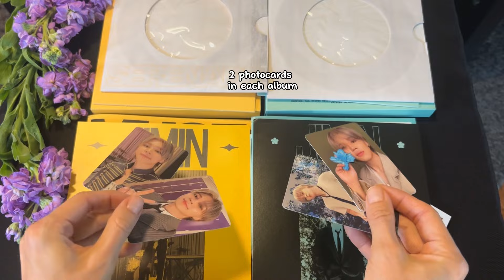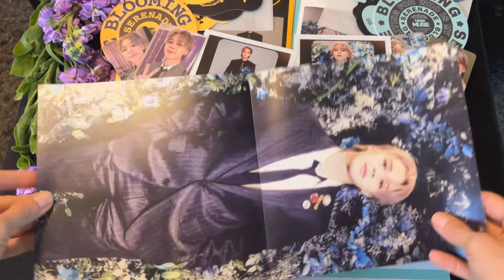Jimin's "MUSE" album [Serenade VS Blooming versions], Jimin 2nd Solo album (Barnes&Noble, Target) 지민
Let's compare 2 versions of Jimin's new album "MUSE"  Serenade and Blooming Versions. Serenade version is from Target and Blooming version is from Barnes&Noble.

"MUSE" contains: 2 Jimin photocards, 1 instant photo, 1 big "MUSE: Blooming/Serenade version" poster (double sided), 1 set of Jimin Muse stickers, 1 Blooming/Serenade version coaster, 1 set of cards, Muse album photobook/ lyrics book (88 pages).

Links to all products in my shorts can be found

Jimin's new album "Muse" is available in 2 verions: Serenade and Blooming. It features songs such as Who, Rebirth (Intro), Interlude : Showtime, Smeraldo Garden Marching Band (Ft. Loco (로꼬)), Slow Dance (Ft. Sofia Carson), Be Mine, Closer Than This, and more.